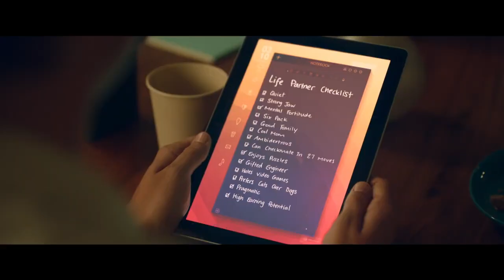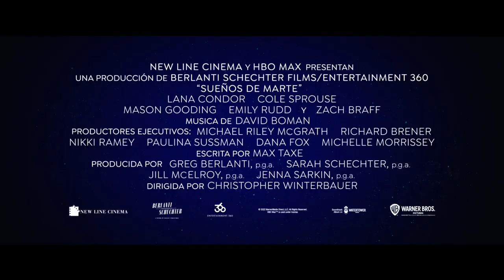Moonshot Trailer (2022) SUBTITULADO [HD] Cole Sprouse, Lana Condor/ Sueños de Marte Trailer (HBOMax)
Únete al canal para recibir notificaciones de los próximos vídeos. SINOPSIS:

SueñosdeMarte es una comedia romántica del director Christopher Winterbauer. Sigue la historia Walt (Cole Sprouse) y Sophie (Lana Condor) mientras unen fuerzas para reunirse con sus seres queridos. Los dos se embarcan en un viaje que termina desviándolos a ambos de forma inesperada.

Moonshot Trailer (2022) SUBTITULADO [HD]